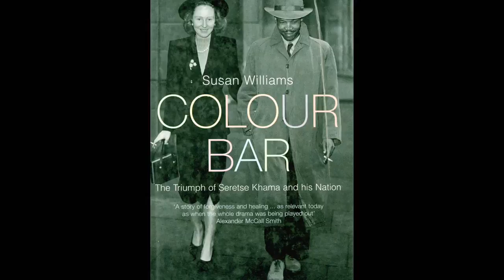A United Kingdom Featurette - Driven (2017) - David Oyelowo Movie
Starring: David Oyelowo, Rosamund Pike, Jack Davenport

Prince Seretse Khama of Botswana causes an international stir when he marries a white woman from London in the late 1940s.